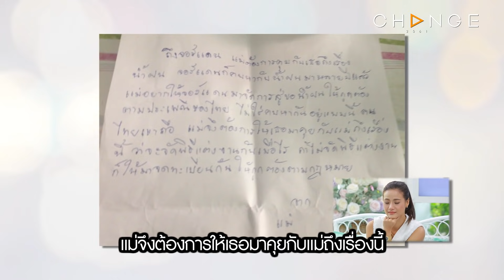Club Friday Show - น้ำฝน กุลณัฐ วันที่ 20 มีนาคม 2564 [4/5] | CHANGE2561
ClubFridayShow น้ำฝน กุลณัฐ
ทุกวันเสาร์​ 17.30 น. ช่อง